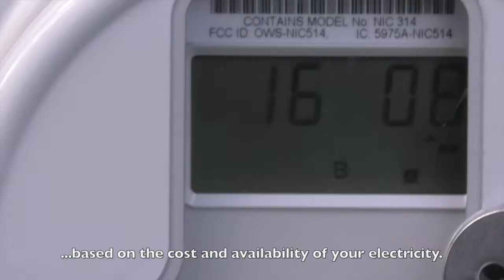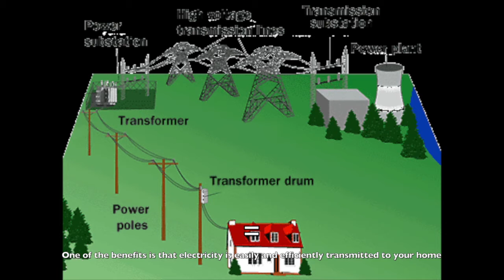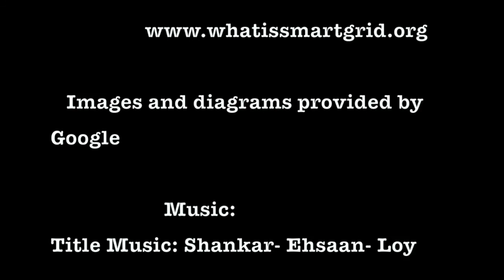Kal Bijli Ho Na Ho Converted